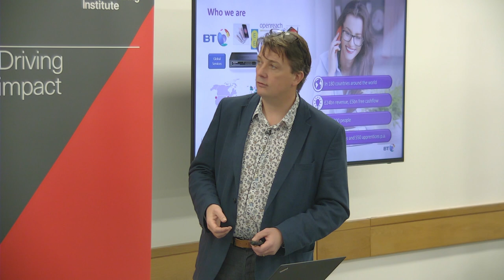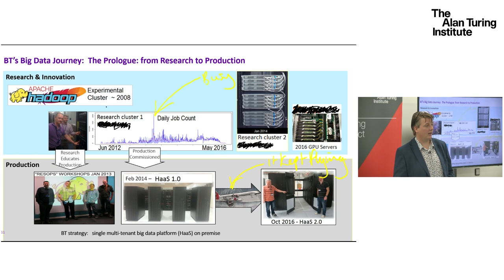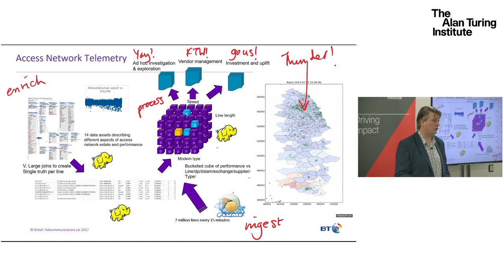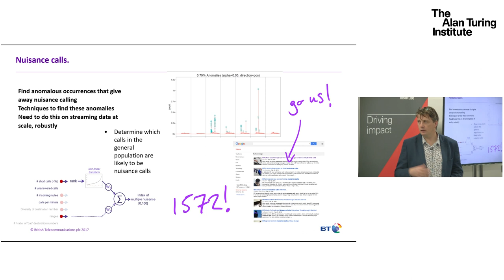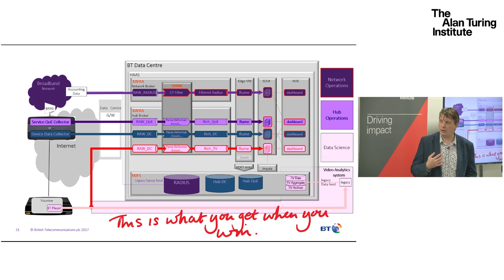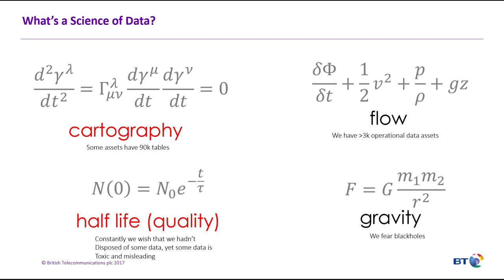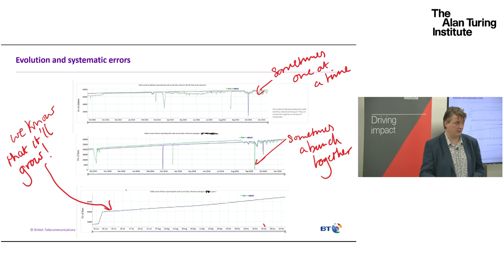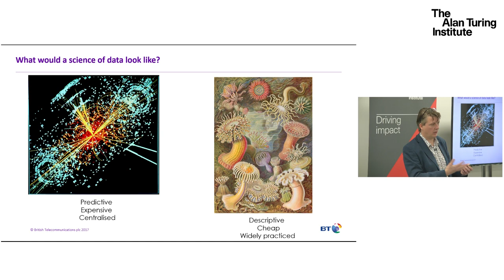Data Science to the science of data at BT research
The broad data science topics that are the focus of work in BT Research are outlined along with some of the progress and success that has been created by bringing together big data, analytics and machine learning. Some of the problems that we have encountered with scaling and managing data science are outlined. A program of work aimed at transforming the approach to extracting value from data by developing a “science of data” is described as our response to these issues”.

Simon has been doing applied research in AI for more than 20 years. Before he joined BT Research Simon did a Ph.D in Machine Learning at the University of Portsmouth and worked as a consultant. Simon worked creating reusable tools for intelligent and collaborative agent systems and created several applications of intelligent agents including a social CRM system that has been in production for nine years and has been used to handle several million service cases. Simon’s current responsibility is the development and leadership of big data and machine learning research at BT, and he leads a team of 20 researchers developing a variety of projects addressing a wide range of business areas – from interpreting the telemetry from the broadband network to understanding employee motivation.